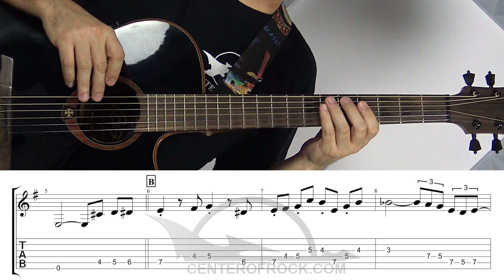Cómo tocar La pantera rosa de Henry Mancini en la guitarra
Tutorial fácil para guitarra de La pantera rosa de Henry Mancini. La pieza se puede tocar en cualquier tipo de guitarra, ya sea acústica, eléctrica, española / criolla,... Aprende la melodía de manera fácil con esta lección para guitarra que incluye las tablaturas y partituras, además de ejemplos y explicaciones.